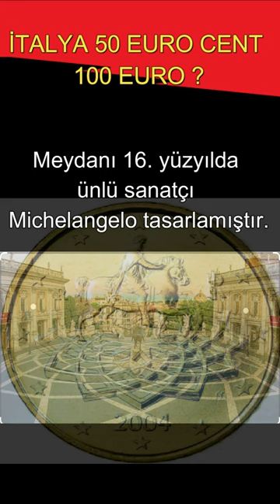ITALY 50 EURO CENT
İTALYA 50 EURO CENT

Paranın tura kısmında Michelangelo tarafından tasarlanan pembe bir döşemeye sahip Piazza del Campidoglio'ya yeniden yerleştirilen Marcus Aurelius'un atlı heykeli bulunur. Heykelin çevresinde Avrupa Birliği'nin 12 yıldızı bulunur. Paranın  sağ üstte örtüşen 'R' ve 'I' harfleri; sol üstte 'R' harfi; altta ortada basım tarihi, sağ altta oymacı: Roberto Mauri baş harfi 'm' harfi bulunur.

Piazza del Campidoglio ve çevresindeki palazzi'nin mevcut tasarımı, 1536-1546'da Rönesans sanatçısı ve mimar Michelangelo Buonarroti tarafından yapılmıştır. Michelangelo şöhretinin zirvesindeyken, Papa III.Paul tarafından meydanı planlamakla görevlendirildi.

Marcus Aurelius'un atlı heykeli, İtalya'nın Roma kentindeki Campidoglio'da bulunan eski bir Roma heykelidir. Bronzdan yapılmıştır ve 4.24 m boyundadır. Orijinali, Capitoline Müzeleri'nde sergileniyor, şu anda Piazza del Campidoglio'nun açık havada duranı, orijinali restorasyon için kaldırıldığında  1981'de yapılmış bir kopyası.

Marcus Aurelius (MS 121-180), 161'den 180'e kadar Roma İmparatoruydu. 161'den Verus'un 169'daki ölümüne kadar ortak imparator olarak Lucius Verus ile hüküm sürdü. Marcus Aurelius, Beş İyi İmparator olarak adlandırılanların sonuncusuydu.

Phrygian cap
Frig başlığı
Reinhart Heinsdorff
En Değerli 2 Euro
Yunan 2 Euro
#2 euro 2002 değeri
Greece 2 euro coin
Madeni Euro İnceleme
Greece 2 euro
#2 euro
#2 euro koleksiyoncuları
#2 euro 2002
Top 2 euro RARE INTEREST
#2 euro rare
#80 Bin euro
#80000 euro
#80000 Euro
#1 euro kaç tl
Sahte Euro'yla milyonluk vurgun
German 2 euro coin
RARE COIN ERROR
rare coin
Elinizde Bu Paradan Varsa Zengin Olabilirsiniz
değerli 2 eurolar
Madeni Euro